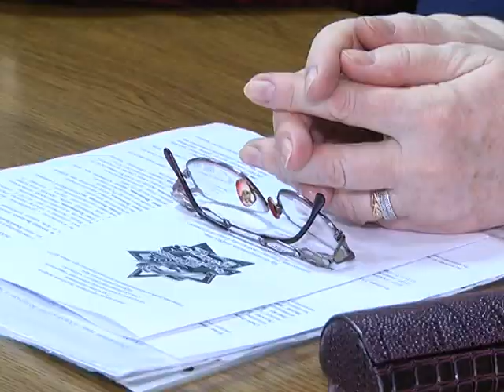2019-05-07 г. Брест. Научно-практическая конференция в УО «БрГТУ» Новости на Буг-ТВ.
Журналист Ю. Силюк. Оператор А. Щерба
Научно-практическая конференция, посвященная 75-летию освобождения Беларуси от немецко-фашистских захватчиков, а также 74-ой годовщине Победы в ВОВ на днях состоялась в городе над Бугом. Инициатором проведения мероприятия выступил Брестский государственный технический университет.